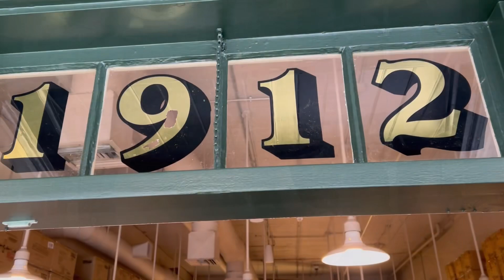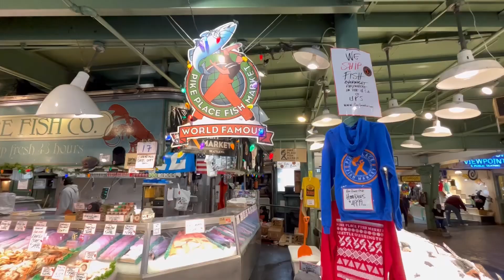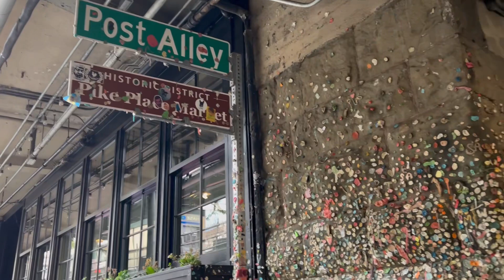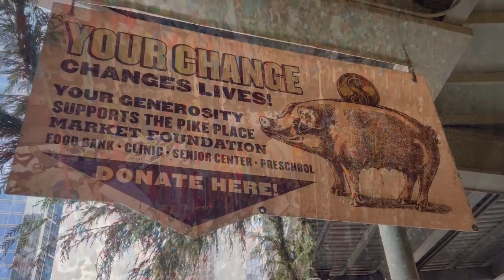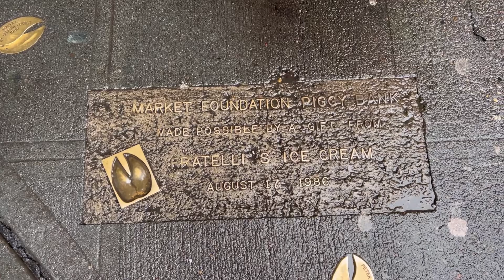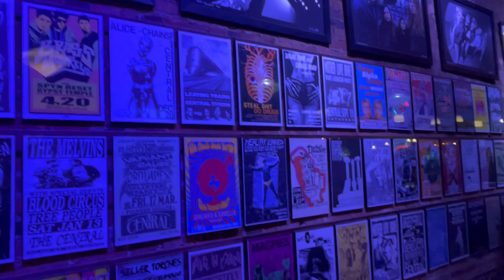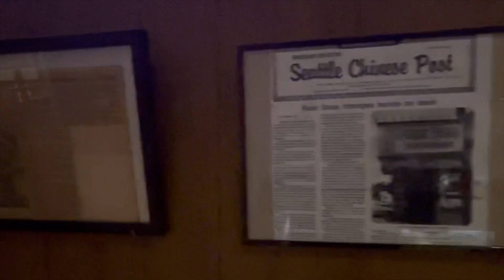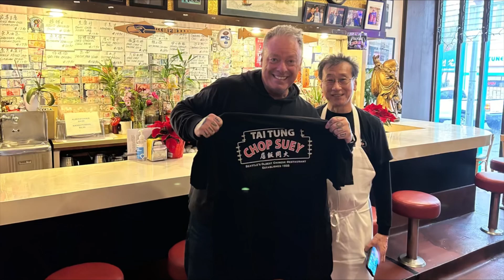SEATTLE Travel Vlog | All That You MUST See!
TV personality and travel enthusiast Todd Newton heads to the Emerald City to throw fish at the famous Pike Place Fish Market, visit the first Starbucks, see the Birthplace of Grunge, and have lunch at the city’s oldest Chinese restaurant.